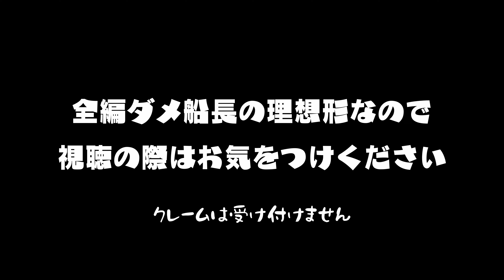岩手県北オフショアジギング 2024/8/35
晩夏？盛夏？とにかく熱い日が続いていますね。そんな時は沖にタンパク質を採りに行きましょう。

Special Thanks
挿入歌：作詞・作曲  佐々木信綱「ハマトラGO～浜虎丸のテーマ～」